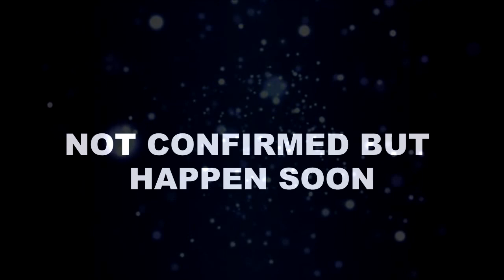ANUPAMA || “काव्य के मुंह पर तमाचा जड़ कर" वनराज निभाएगा पति होने का फर्ज